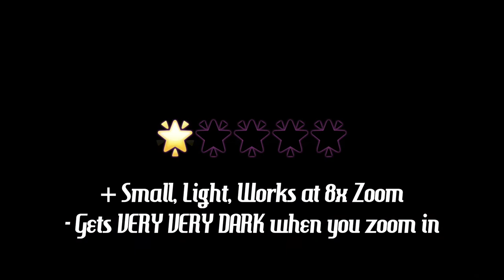Nikon Aculon T11 8-24x | The Smallest Zoom Lens Binoculars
For all you "bird" watchers out there - you need small, zoom, and quality... so do these Nikon fit the bill?

FEATURES
Made with BaK4 high index Porro style prisms
Bright, Multicoated Optics
Lightweight, Slim Design
Smooth Central Focus Knob
Exclusive Zoom Control
Multi-setting Click Stop Eyecups
Weather Resistant

OVERALL
1.5/5 - They work well at 8x, but if you try to zoom in they get really dark. For the price I can't recommend, if you need zoom get the A211instead or if you need something small get the fixed-zoom version which is much cheaper.

MUSIC
Otis McDonald - Stay